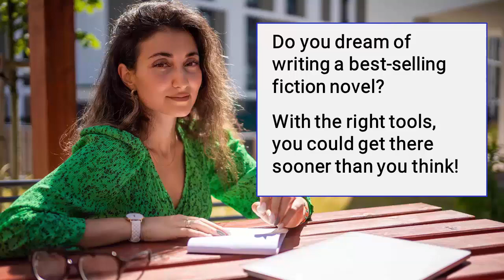Book Review: Make Your Words Work, by Gary Provost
Lana McAra reviews this cornerstone book by the author whose method for changing the way you see writing makes your fiction novel Unputdownable

There are some tricks and tips to fiction writing that that we just don't get taught in English class.

One of the main principles in the book is that every word has a job - and the secret recipe that makes the story delicious comes from understanding the power of words and how they either strengthen the story, or weaken it.

In this episode, Lana McAra reviews Make Your Words Work, by Gary Provost. This book contains what you need to unleash your flood of creativity and end any writer's block that stands between your inspiration and the words appearing on the page. The first paragraph of the Introduction alone can change everything.

Tune in and listen as Lana breaks down what you'll discover in this book and how it will help you create Unputdownable fiction.

Do you dream of writing a best-selling fiction novel?

With the right tools, you could get there sooner than you think.

Register for our next How to Write a Novel That Sells course and unlock the secrets to writing compelling fiction taught by international best-selling author Lana McAra:

ABOUT THE FICTION WRITER'S PODCAST

You've accomplished a lot in other areas of your life, but your ultimate dream of writing a story still lives only in your mind.

When do you get your turn to do what matters to you?

Meanwhile, you stare at a blank screen asking yourself: How do I make the story compelling?

How can I create scenes and characters that compel my reader to turn page after page, on the edge of their seat?

Are you ready, like them, to find out what happens next?

Tune in with Writing Coach Lana McAra, who has over 40 published titles of her own, and you'll find new energy, new perspectives, new resources, and new ideas that will spark your creativity into a blaze of brilliance!

The Fiction Writer’s Podcast shows you tips, tricks, and ideas for fiction that is Unputdownable.